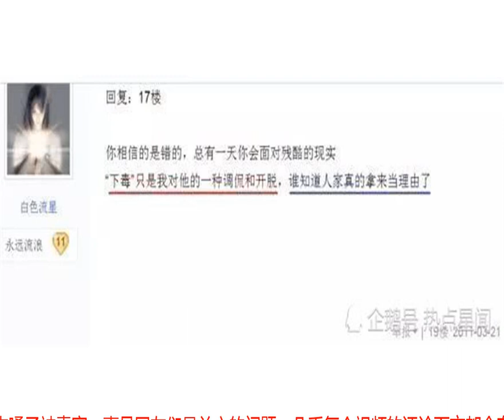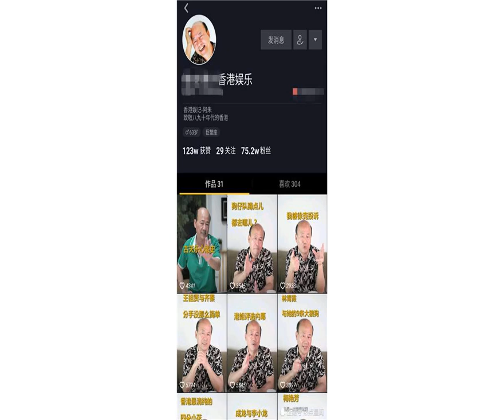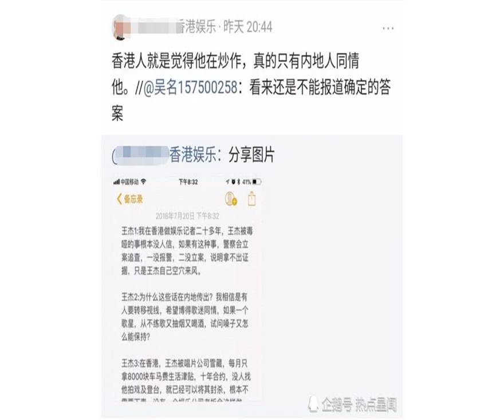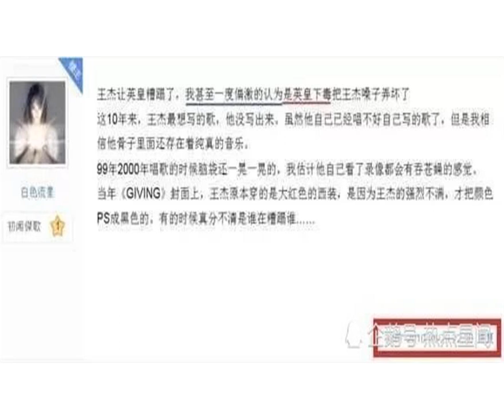王杰嗓子被毒害真凶成未解之谜，知名香港娱记大曝实情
王杰的嗓子遭人毒害，真凶究竟是谁一直都是网友比较关注的话题，之前还牵扯到了谢霆锋，不过后来被证实谢霆锋只是无辜受牵连，下毒的另有其人，至于是谁，就不得而知。

            　　近日，一位资深的香港娱记在某短视频平台爆料早年香港娱乐圈明星们的趣事，起初网友们都对他的爆料持怀疑态度，最后这位资深娱记阿朱晒出自己在香港的娱记采访证等各种证件证明自己的身份和爆料的真实性，验明正身后，这位资深的香港娱记迅速圈粉无数，网友们也纷纷向他留言打听香港娱乐圈事件的真伪，其中关于王杰嗓子被毒害一事是网友们最关心的问题，几乎每个视频的评论下方都会有想知道王杰嗓子一事的留言。

            　　为了解答网友的疑惑，阿朱就在社交平台爆料了当年王杰嗓子被毒害的实情，不过实情可能会让大家大失所望，整件事情并没有所谓下毒的真凶，阿朱表示根本没有任何公司和个人给王杰下毒，整个事情都是王杰自己空穴来风。

            　　阿朱在爆料中称：
            　　1.我在香港做娱乐记者二十多年，王